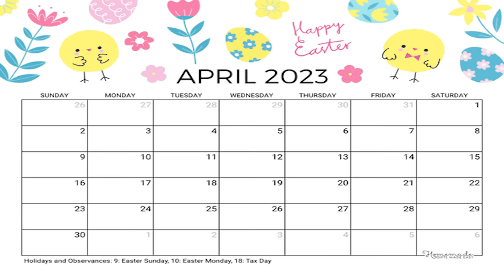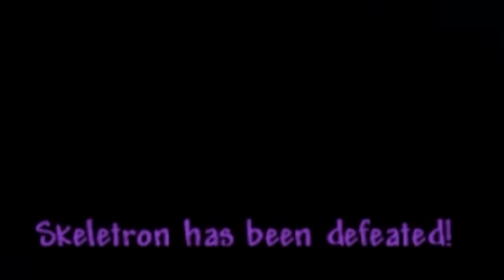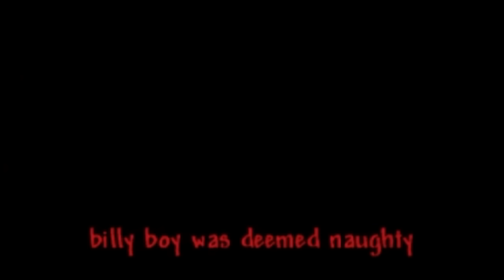Can we beat Terraria if enemies drop RANDOM items?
Hey everyone, welcome to a new Terraria challenge! Today my friend Adrian and I tried to beat expert mode Terraria as fast as possible. The thing is, every single enemy has a chance to drop a completely random item!

Let me know if you want to see more Terraria races on the channel!

👕MERCH👕

SOCIALS